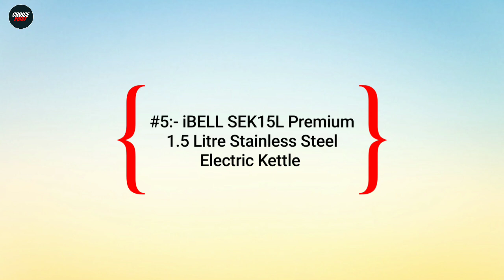Top 5 Best Electric Kettle In India 2025 | Electric Kettle Under 500 | Electric Kettle Reviews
In this video we have reviewed the Top 5 Best Electric Kettle in India 2025 which can be useful for your Home.

1 - Ariete 2869 Vintage Electric Kettle
2 - Borosil Rio 1.5 L Electric Kettle
3 - Milton Go Electro 2.0 Stainless Steel Electric Kettle
4 - iBELL SEK150M Premium 1.5 Litre Stainless Steel Electric Kettle
5 - Kent Vogue 1.8Litre Electric Kettle

Also, if you’ve any queries about any particular Electric Kettle, you can ask me in the comment section below and I will try my best to answer all your queries.